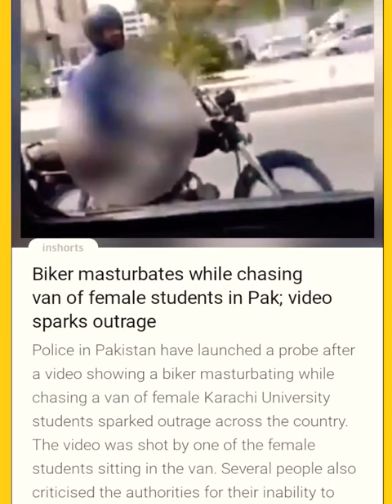Pakistan biker masturbation